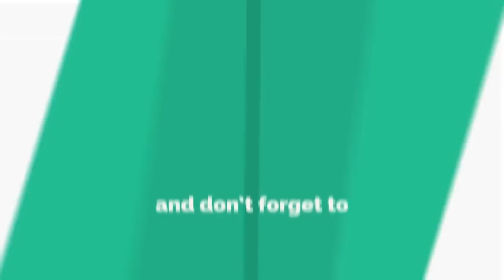ଲୋକଙ୍କୁ ନିଶା ଦେଇ ଲୁଟିକରିଥିବା ବ୍ୟକ୍ତିକୁ ଧରିଲା ପୋଲିସ, ବାଲେଶ୍ୱର || KONARK LIVE